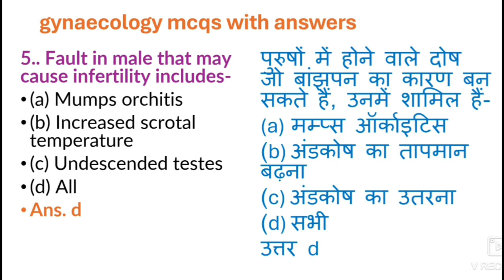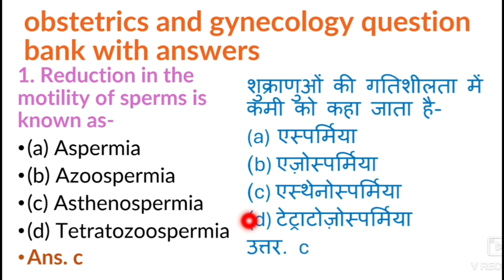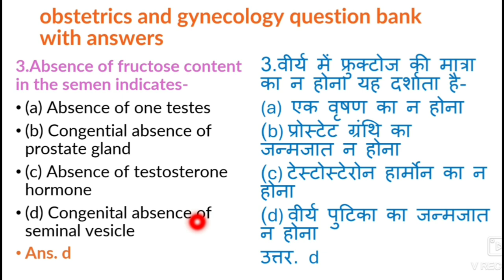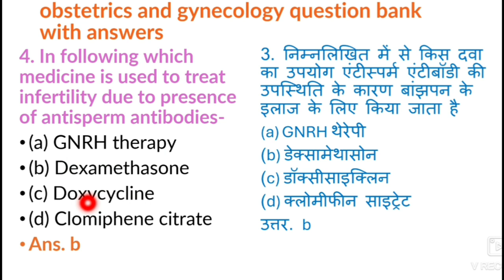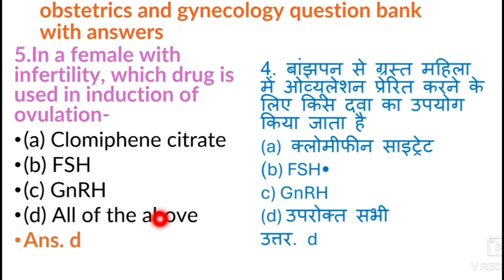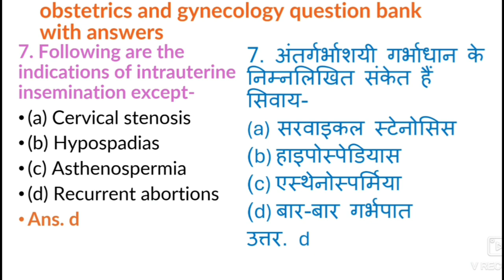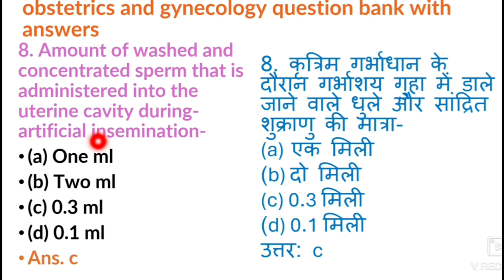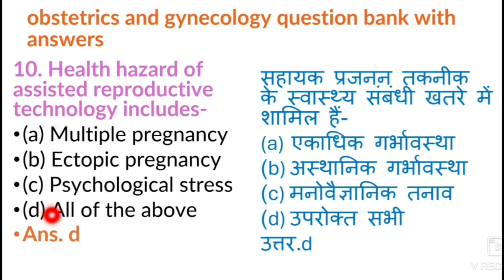Obstetrics and Gynecology Question Bank with Answers/ प्रसूति एवं स्त्री रोग प्रश्न बैंक उत्तर सहित